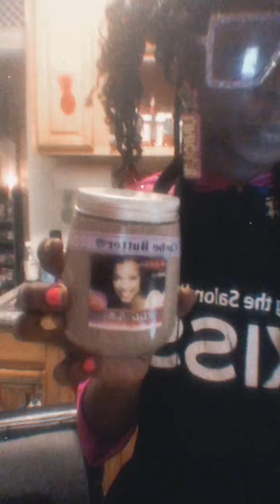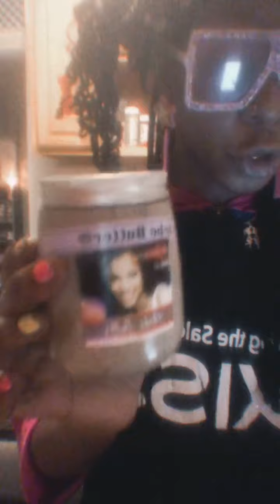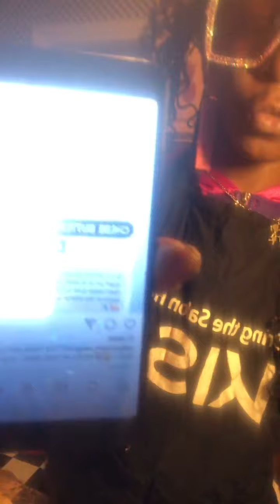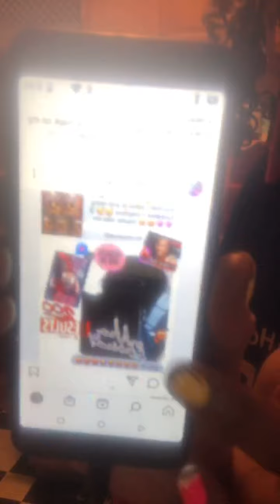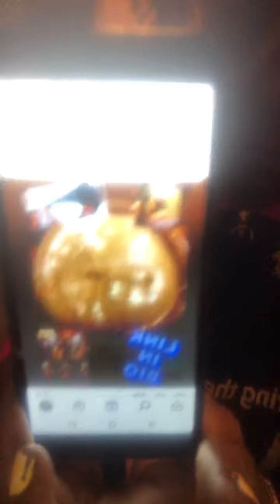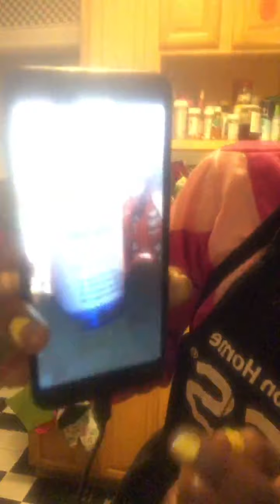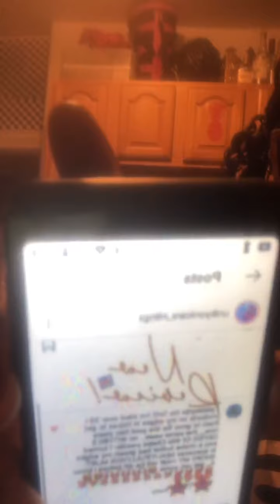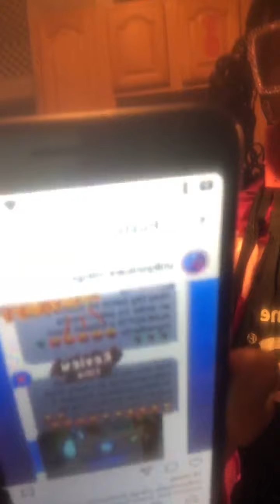UNIKS CHEBE BUTTER FOR RAPID GROWTH💁🏾‍♀️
BETTER THAN ANY HAIR OILS —-😛💯 REGULAR HAIR, Braids OR DREADS Can be used Haircrack -fast growing hair. Better than hair oil. It has all the hair oils benefits u need like Jamaican black castor oil n more —-💁🏾‍♀️💁🏾‍♀️ Comming to a store. The powerful yet soothing ingredients in Chebe powder will wash the build-up away while also healing your scalp so that your hair follicles can remain strong and your hair can grow as a direct result. The powerful yet soothing ingredients in Chebe powder will wash the build-up away while also healing your scalp so that your hair follicles can remain strong and your hair can grow as a direct result. What are the benefits of Chebe?
Anti Inflammatory: cleanses the scalp and prevents fungus and other scalp issues from growing in.

Alkaloids: It neutralizes the PH of the hair Shaft and the scalp.

Moisture: It is moisturizing and allows the hair to grow in long, black and nourished locks.